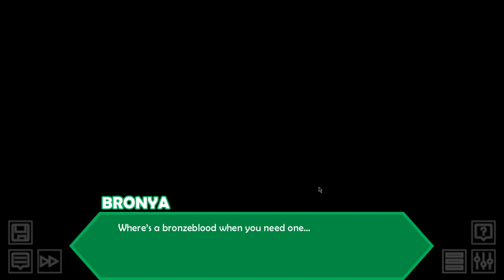Hiveswap- Part 6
Happy World Day for Lab Animals!